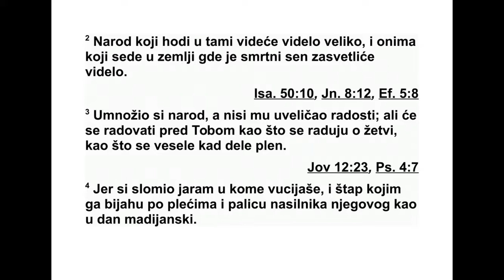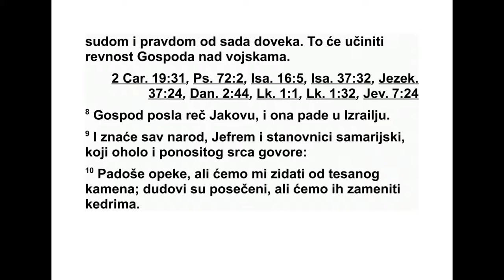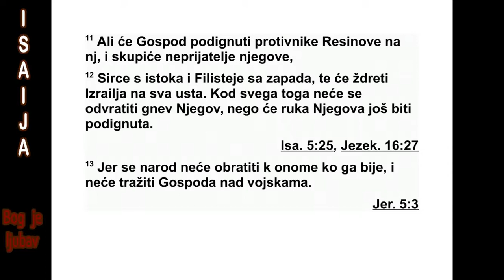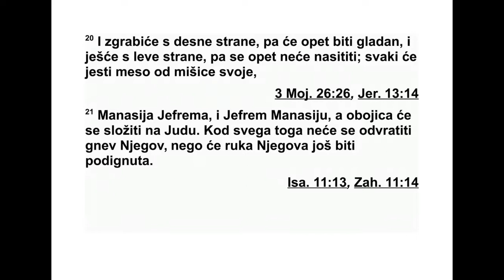KNJIGA PROROKA ISAIJE DEVETA GLAVA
9 Али тама неће бити као онда кад је зе -
мља била у невољи, као у пређашња вре ме -
на кад је срамота покрила Завулонову земљу
и Нефталимову земљу. А касније јој је ука -
зана част - том путу поред мора, на подручју
око Јордана, Галилеји незнабожачкој. 2 На -
305 ИСАИЈА 7,13 - 9,2
*7,14 „Емануило” значи „с нама је Бог”. 7,20 То
јест „Еуфрата”. 8,1 „Махер-Шелал-Хаш-Ваз” значи:
„Похи тај плену! Брз на плен.” 8,6 „Силоам” је био
водоводни канал.
род који је ходио у тами видео је велику све -
т лост. Онима који су живели у земљи густе
та ме засјала је светлост. 3 Умножио си на -
род, дао си му велику радост. Радовали су се
пред тобом као што се људи радују у време
жетве, као што се веселе они који деле
плен.
4 Јер си сломио јарам који им је био терет
и штап који им је био на леђима, и палицу
онога који их је терао да раде, сломио си их
као у дан пропасти Мадијана. 5 Јер свака
чиз ма којом се гази тако да се земља тресе
и сваки огртач крвљу испрскан изгореће као
храна за огањ. 6 Јер нам се родило дете, до -
били смо сина, коме ће кнежевска власт би -
ти на рамену. Име ће му бити Дивни Савет -
ник, Моћни Бог, Вечни Отац, Кнез Мира. 7
На далеко ће се прости рати његова кнежев -
ска власт и миру неће бити краја на Да ви -
довом престолу и у његовом царству, да се
утврди и утемељи на правди и праведности,
од сада па довека. То ће учинити ревност
Гос пода над војскама.
8 Господ је послао реч против Јакова, и
она је пала на Израел. 9 Знаће за њу цео на -
род, Јефрем и становници Самарије, због
њи хове охолости и дрскости њиховог срца,
јер говоре: 10 ‘Цигле су пале, али зидаћемо
клесаним каменом. Дивље смокве су посе че -
не, али заменићемо их кедровима.’ 11 Гос -
под ће дати Ресиновим противницима да се
уздигну над њим, и подбошће његове не при -
јатеље, 12 Сирију с истока и Филисте је с ле -
ђа, и они ће отворити уста и прож дреће Из -
ра ел. Због свега тога његов се гнев није од -
вратио, и његова је рука још увек подигнута.
13 Народ се није вратио ономе који их уда -
ра, нису тражили Господа над војскама. 14
За то ће Господ истог дана одсећи Израелу
гла ву и реп, грану и рогоз. 15 Стар и угле -
дан човек - то је глава, а пророк који науча -
ва лажи - то је реп. 16 Они који воде овај
народ заводе га, а они које воде, сметени су.
17 Зато се Господ неће радовати њиховим
мла дићима и неће се смиловати њиховој си -
ро чади ни њиховим удовицама, јер су сви
от падници и злочинци и свака уста говоре
безумље. Због свега тога његов се гнев није
одвратио, и његова је рука још увек подиг -
ну та.
18 Јер зло се шири попут ватре, прождире
трње и коров. Запалиће се честар и увис ће
се дићи облаци дима. 19 Од гнева Господа
над војскама земља се запалила, и народ ће
постати као храна за огањ. Нико се неће
сми ловати ни на свог брата. 20 Један ће
здесна месо сећи, и остаће гладан, а други
ће слева месо јести, и неће се наситити. Сва -
ки ће јести месо са своје руке, 21 Манасија
ће јести Јефрема и Јефрем Манасију, а за -
јед но ће бити против Јуде. Због свега тога
ње гов се гнев није одвратио, и његова је ру -
ка још увек подиг нута